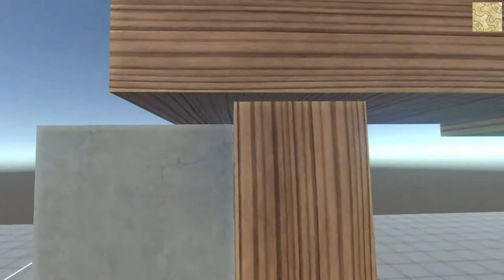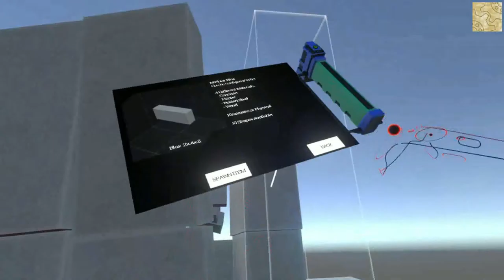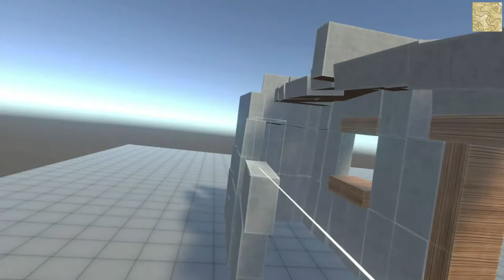[H3VR] Editor EP2